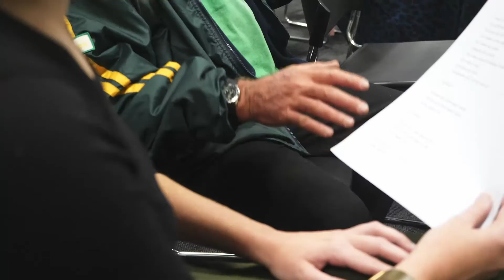Vinnies Queensland - Community Voices Logan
Vinnies QLD has partnered with Wise Employment and Creativity Australia to form the Community Voices Choir.
Community Voices is a community choir in Logan that aims to improve the social connections and wellbeing of young people, migrants and refugees who are unemployed and may be on income support. Choir rehearsals are held weekly, with quarterly performances scheduled throughout the year.